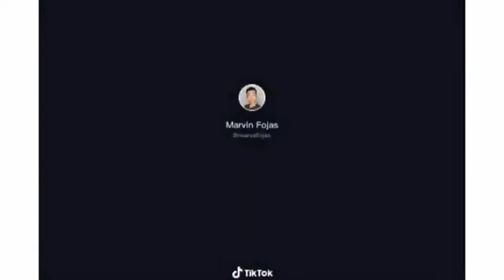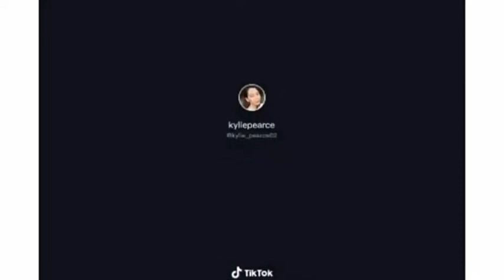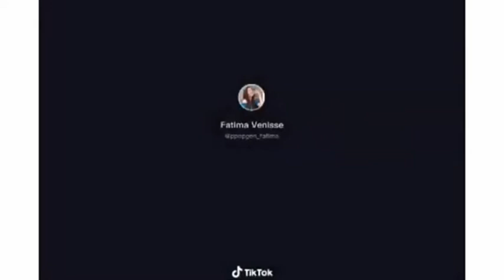BAWAL LUMABAS/TIKTOK DANCE COMPILATION/KIM CHUI